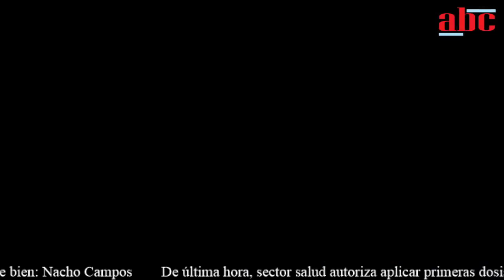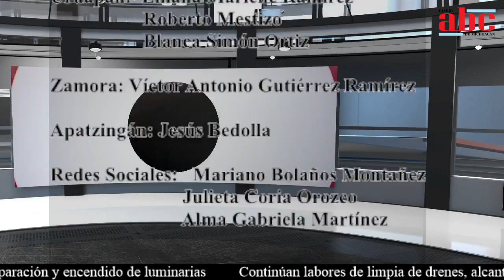ABC NOTICIAS MICHOACÁN MIÉRCOLES 4 DE MAYO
* Michoacán listo para la implementación del nuevo Sistema de Justicia Laboral

* Atacan a balazos al hermano de Antonio Ixtlahuac, alcalde de Zitácuaro

* Inició en cabeceras municipales, vacunación a niños de 12 a 14 años

* Bloqueos y enfrentamientos en Lombadía

* Enviada a Congreso, iniciativa para modificación de la Ley que obliga el uso del cubrebocas